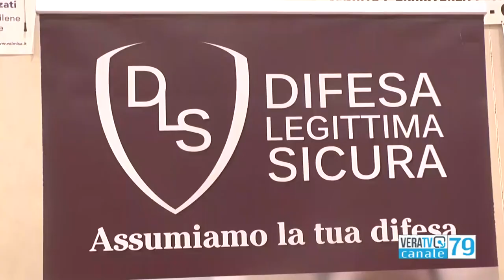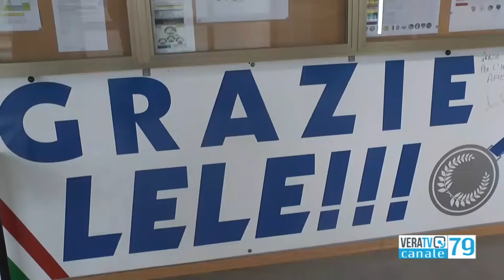Tre stelle olimpiche di karate e judo per l’autodifesa delle donne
Servizio pubbliredazionale a cura di Ciro Montanari